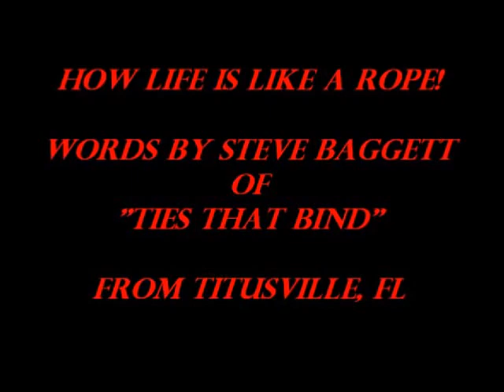Ropes Course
I went to a Ropes Course in Orlando, to learn how to put on body harnesses and be safe on ladders and roofs. I wound up climbing poles, walking on high wires, and even some playing games where we had to co-operate with total strangers. Well, we weren't strangers for long!

What I didn't expect was the way it all ties together with life. Steve Baggett, of "Ties That Bind" was the instructor, and he taught us that we are all like individual strands in a rope, and we need to keep close ties to our family and friends. This was a really inspirational and  fun class. I highly recommend it to anyone who goes to Softwashapolooza in Orlando in the future.